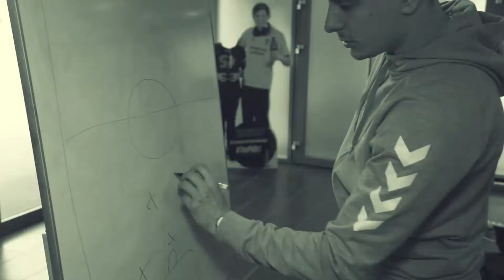Teaser eSport ID klasser Brøndbyvester Skole